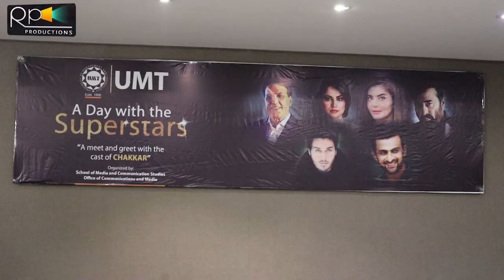Javed Shaikh Very Funny Talk About Nida Yasir And Yasir Nawaz | Javed Sheikh